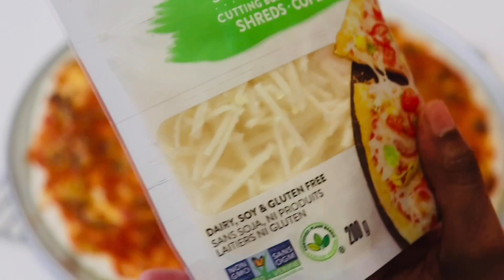🍕🍕🍕The best ናይ ጾም ፒሳ//homemade pizza